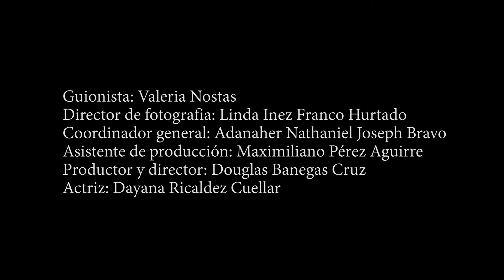Cortometraje El Drama de Dayana